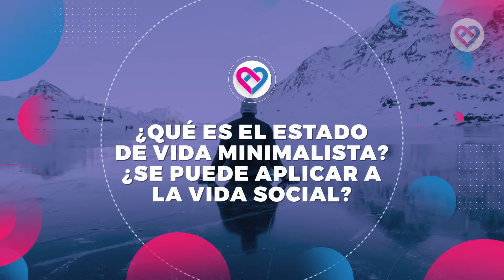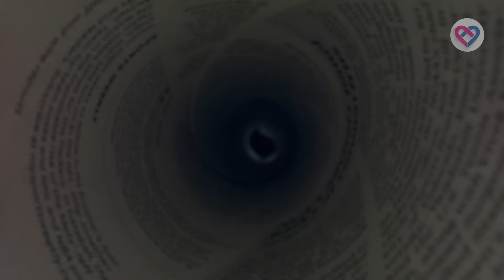¿SE PUEDE Ser FELIZ SIN tener AMIGOS?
¿Puedes Ser feliz sin tener amigos.

En este video aprenderás qué es el estado de vida minimalista y si puede aplicarse a la vida social, por qué se ha producido una notable decadencia en la amistad, los seis costos a pagar por tener amigos, los cinco daños que te producen los malos amigos y sabrás si es posible ser feliz sin amigos.
¡Quédate hasta el final, porque también te revelaremos los beneficios de tener amigos saludables!